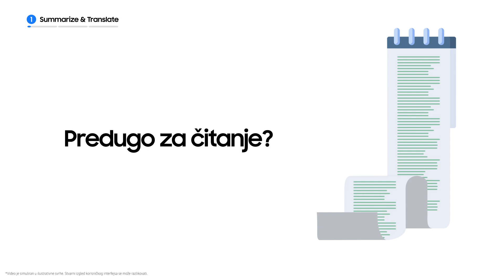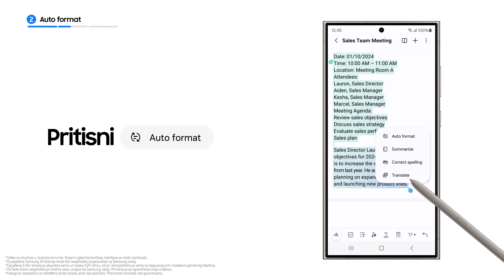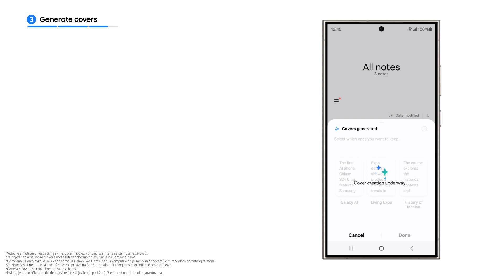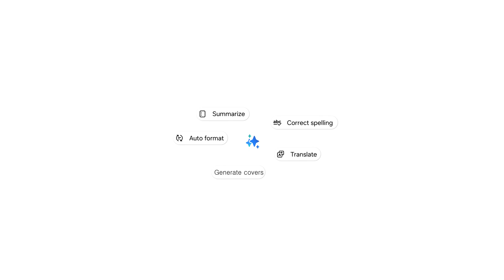SAMSUNG | Galaxy S24 Serija: Kako koristiti funkciju Note Assist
Otkrivanje budućnosti produktivnosti - Note Assistant na novoj Galaxy S24 seriji. 📝✨ Spremi se da uzimanje beleški pređe na sledeći nivo pomoću funkcija kao što su Auto Format, Summary i Note Cover.